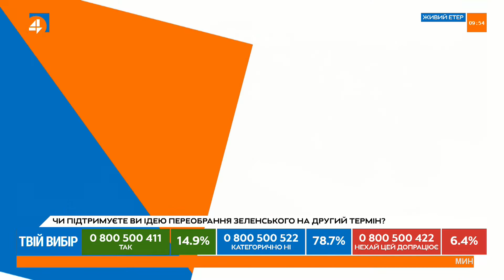Всі новорічні тури розпродані, але масовий туризм зменшився на 70 %, - Новіковський (25.12)